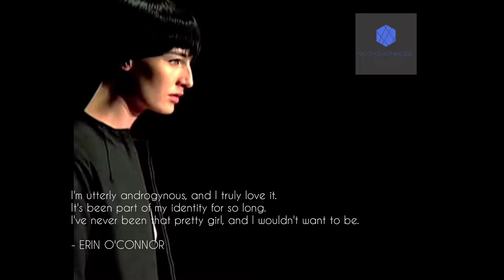ERIN O'CONNOR | Drama Catwalk